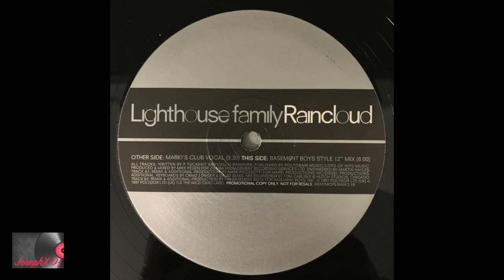Lighthouse Family ‎– Raincloud (MARK!'s Club Vocal)